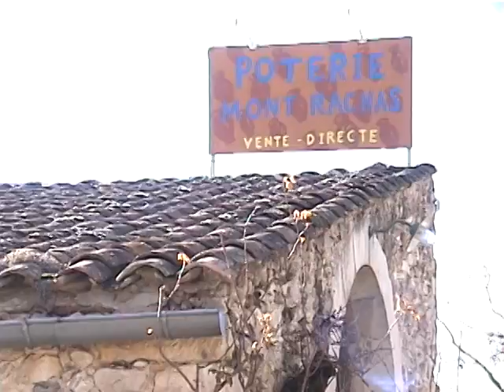Poterie Du Mont Rachas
Poterie Du Mont Rachas near Deiuxlefit, France